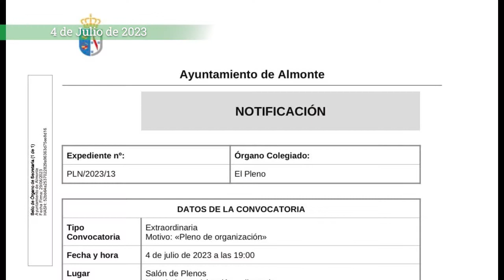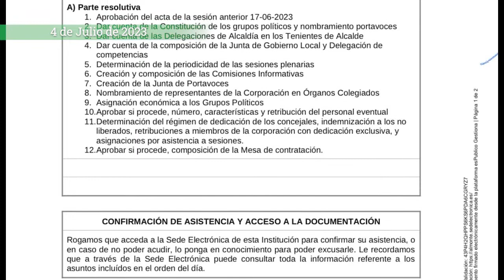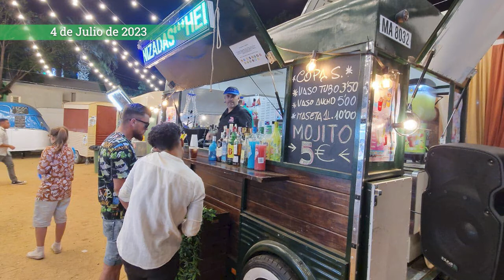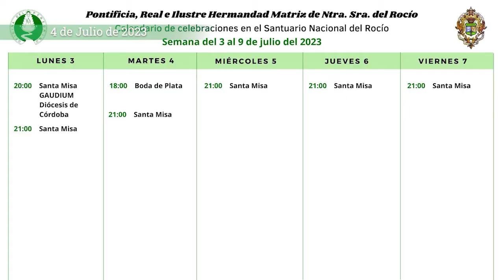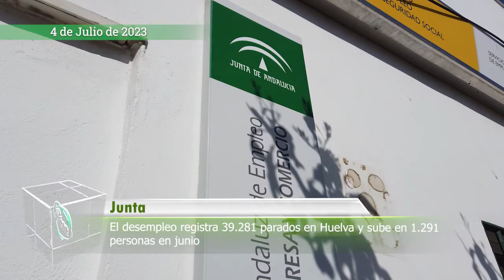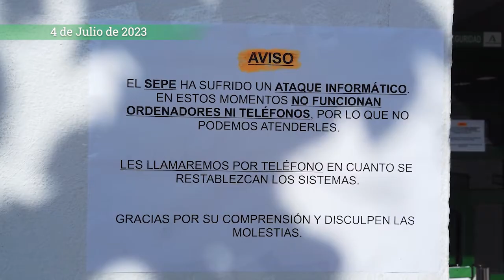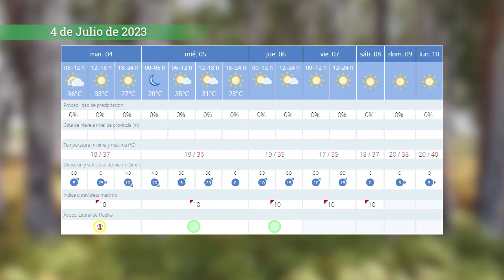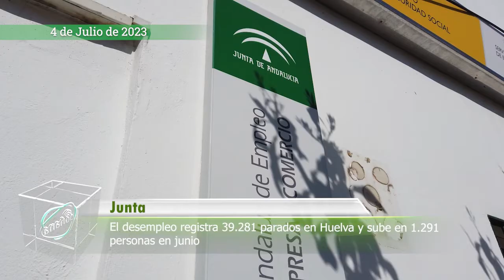Informativo. Martes, 4 de julio de 2023.